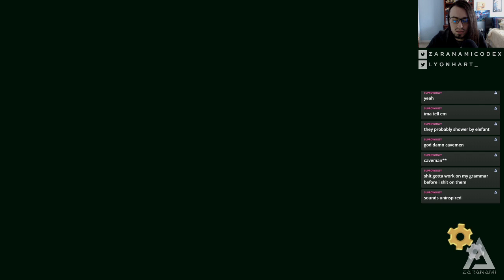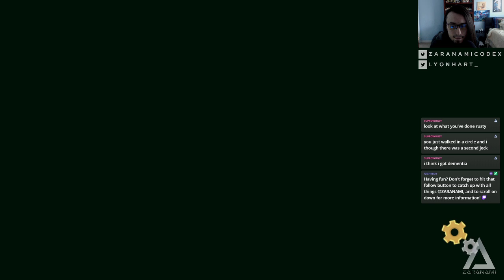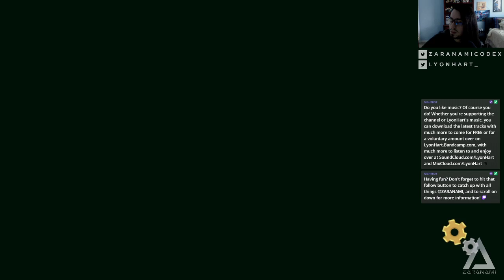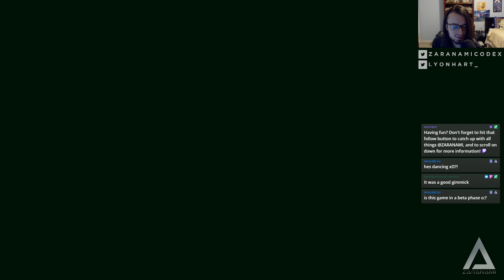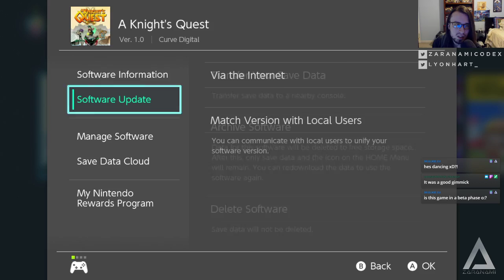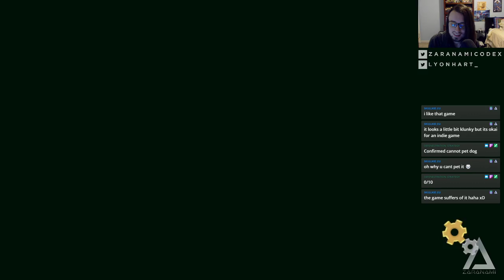A Knight's Quest [#1] // CUTE NEW ZELDA-LIKE GAME! | 10.12.19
Rusty begins his adventure with just a trusty sword and basic shield, but he’ll soon unlock ‘Spirit Powers’ – spectacular abilities which have the power to transform not only himself but also the world around him. Harness the powers of Fire, Ice and Time to devastating effect, using them to conquer enemies in battle or solve environmental puzzles.